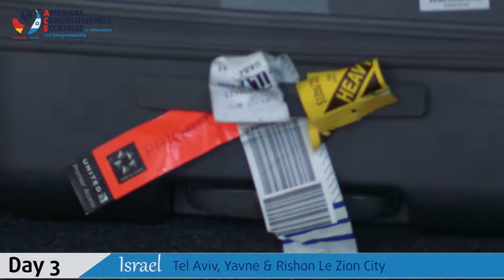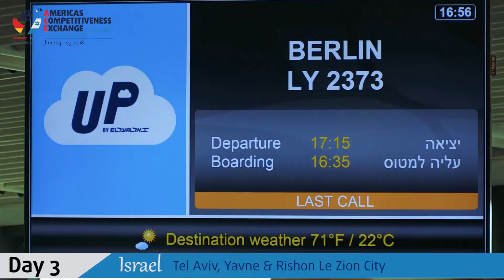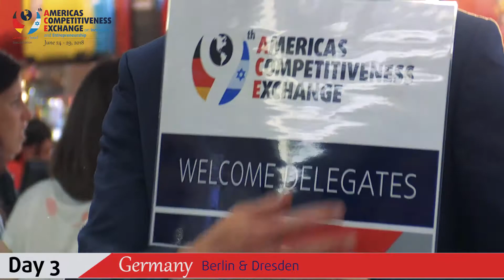Third Day - ACE Program - Tel Aviv & Berlin